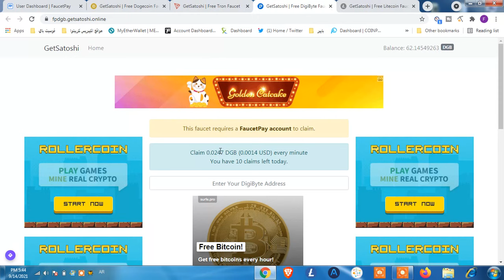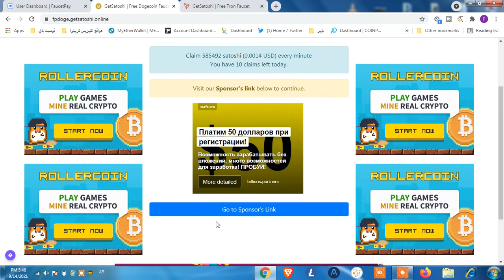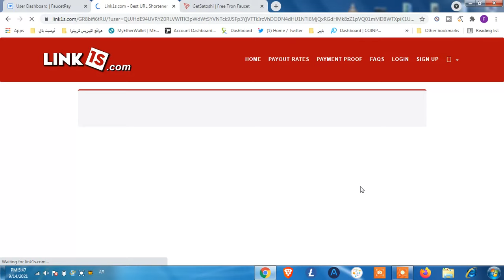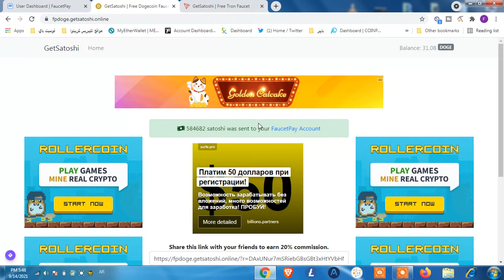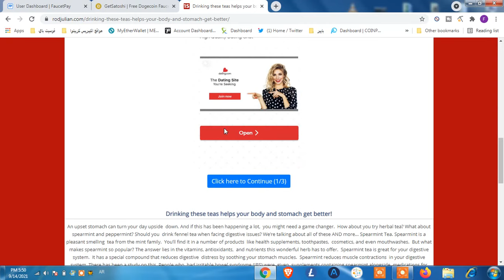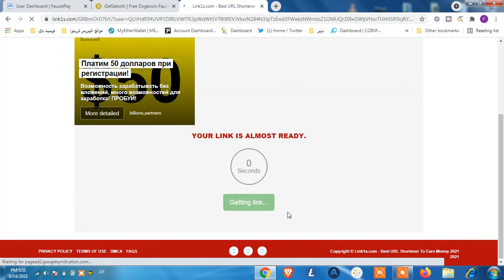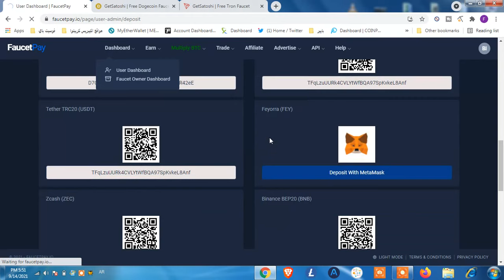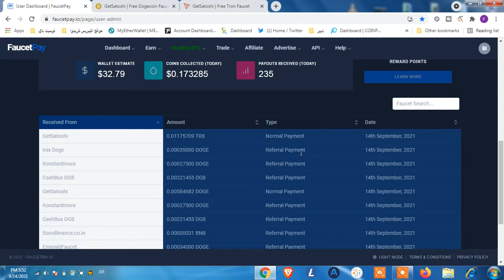👈صنابير تدفع فوري 💰 على محفظة فوست باي 😍 4 صنابير ربح 4 عملات بدون توقف